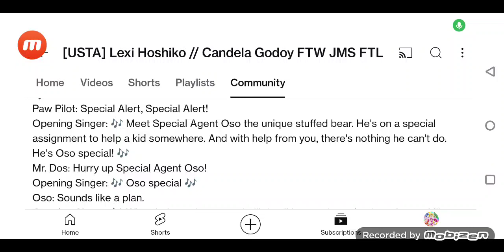Paw Pilot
For @LexiHoshikoTheCuteGirlAUTTP104

Comment : @LexiHoshikoTheCuteGirlAUTTP104